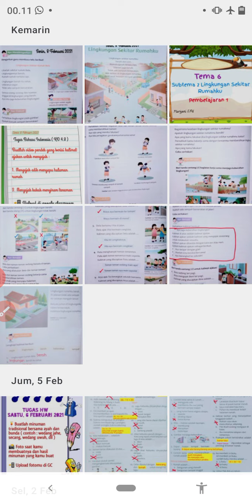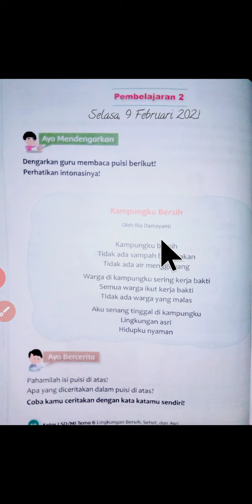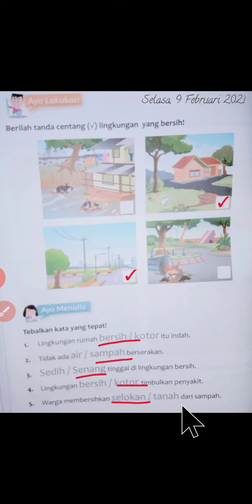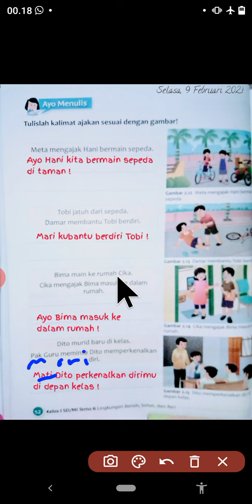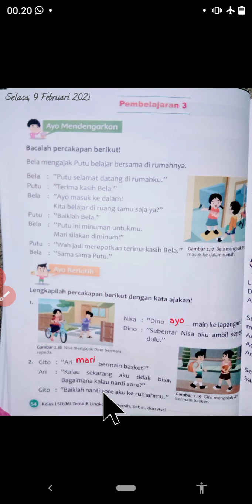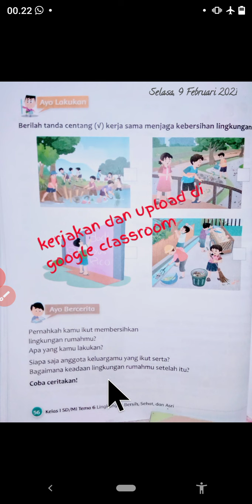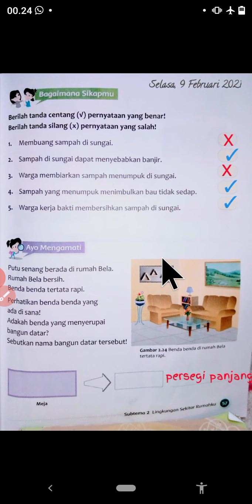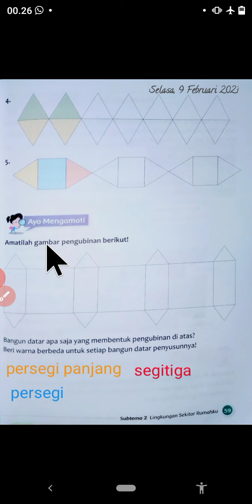tema 6 st 2 pb 2 dan 3